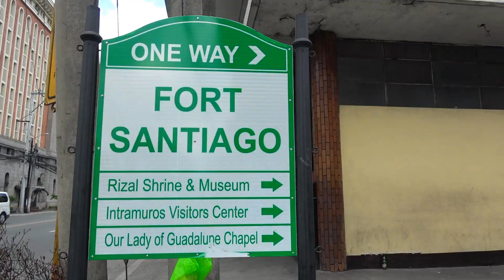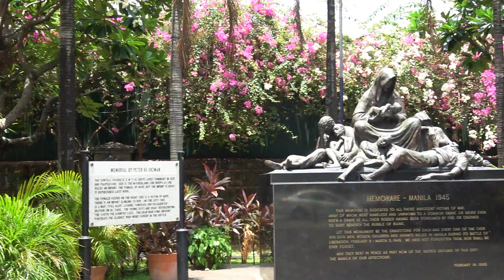Manila ∙ Intramuros ∙ Ein Spaziergang durch die Altstadt ∙ Philippinen ∙ Weltreise Vlog #90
Wir sind in der Hauptstadt der Philippinen! Die Altstadt von Manila wird auch Intramuros genannt, was so viel wie „innerhalb der Mauern“ auf Spanisch bedeutet.

Wir starten unseren Altstadtspaziergang bei der Kathedrale von Manila im Zentrum. Von dem zentralen Platz laufen wir durch die kleinen Kopfsteinpflasterstraßen zur Festung Santiago. Immer wieder begegnen uns kleine Pferdekutschen, welche Touristen durch die Altstadt fahren 🚶‍♂️.

Die Festung besteht aus ein paar Ruinen und einem Museum zur Stadtgeschichte. Von dem obersten Punkt hat man zusätzlich noch einen Blick auf das Meer und den Hafen an der Flussmündung. Man kann auch einen Großteil der alten Festungsmauer betreten und erhält so einen Einblick in die Umgebung 📷.